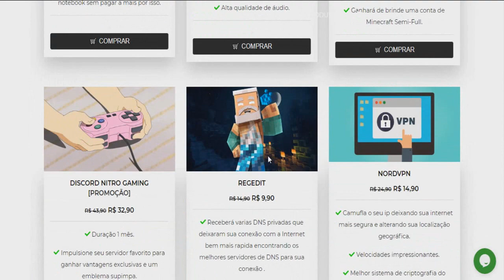DOENTES JOGANDO VALORANT!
▬▬▬▬▬▬▬▬▬▬▬▬ஜ۩۞۩ஜ▬▬▬▬▬▬▬▬▬▬▬▬▬
▁ ▂ ▃ ▄ ▅ ▆ LEIA A DESCRIÇÃO DO VÍDEO ▆ ▅ ▄ ▃ ▂ ▁
▬▬▬▬▬▬▬▬▬▬▬▬ஜ۩۞۩ஜ▬▬▬▬▬▬▬▬▬▬▬▬▬
●TridentMC
QUER UM Minecraft Original e barato Passa no link!
VALORANT!
Ei! GOSTA DESSES VÍDEOS ESCROTOS? COMPARTILHA COM ALGUM AMIGO SEU QUE ME AJUDA DEMAIS, TIPO... NOUSS E COMO AJUDA! cf titan crossfire GustavoRGD hardcore Valorant